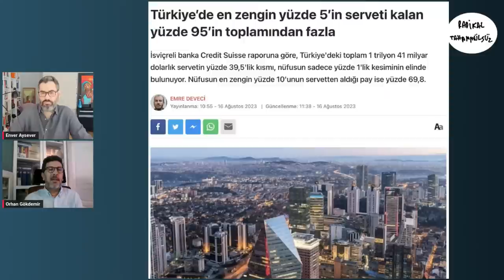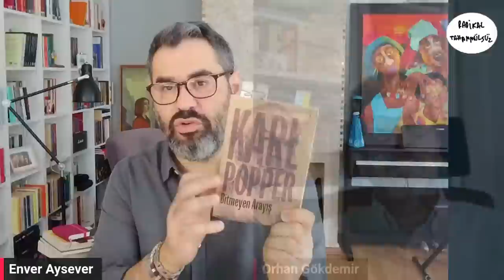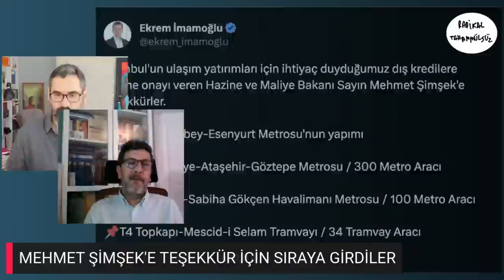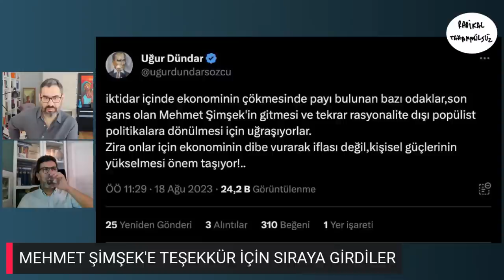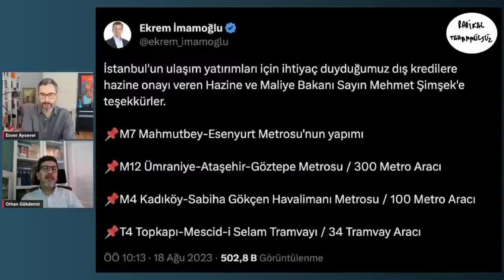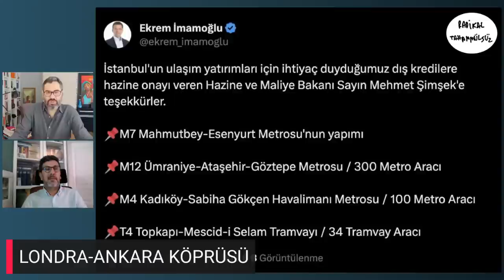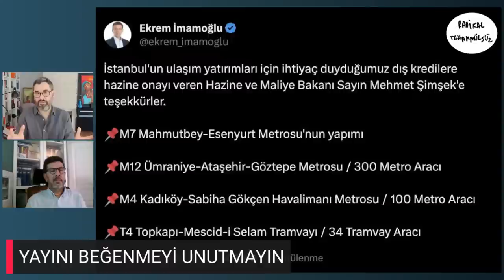Orhan Gökdemir ile bir hayalimiz var | Enver Aysever ile Radikal Tahammülsüz